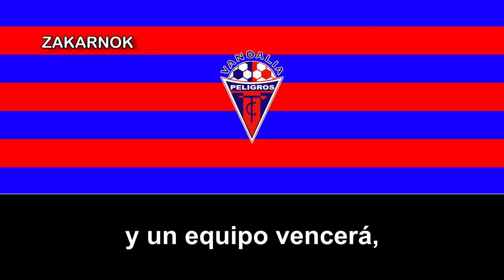Himno del Vandalia de Peligros CF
Un fuerte agradecimiento a Álvaro M. por las letras del himno y por su fuerte colaboración con el canal.

Nota: Hay partes que no estoy seguro si está bien puesto las letras a partir del 0:50, pero en teoría, después de reproducir infinitas veces, creo que está correcta las letras.
OTRAS VERSIONES:

El Vandalia de Peligros Club de Fútbol es un club de fútbol de la ciudad granadina de Peligros, en Andalucía, España y dicho club fue fundado en 1929, desconozco si ha disputado, almenos, una temporada en la Tercera Divsión.